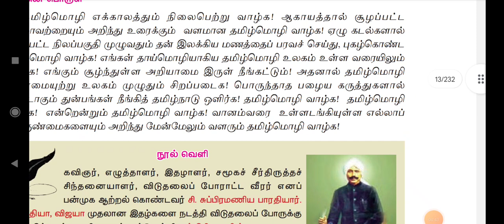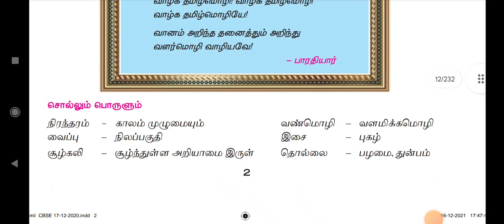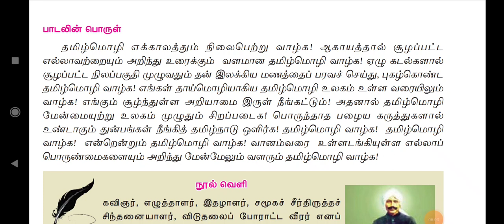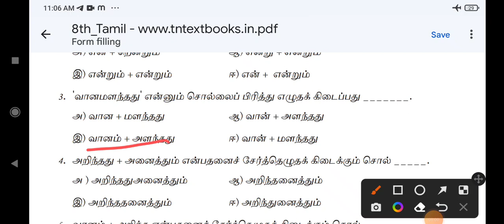தமிழ்மொழி வாழ்த்து/பாரதியார்/8 std Tamil /shortcut